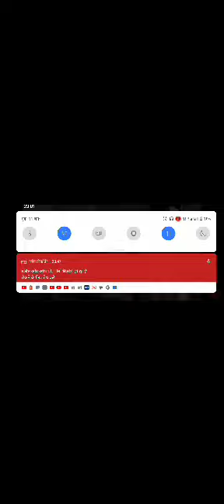gadar to movie trailers 💪🇮🇳🇮🇳